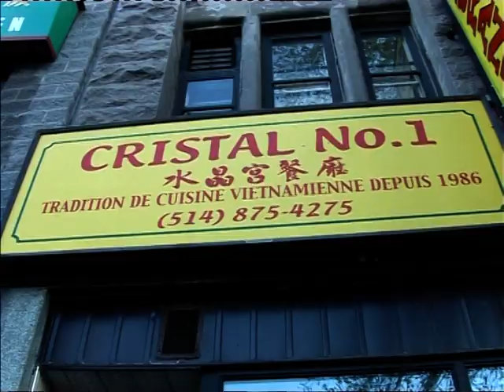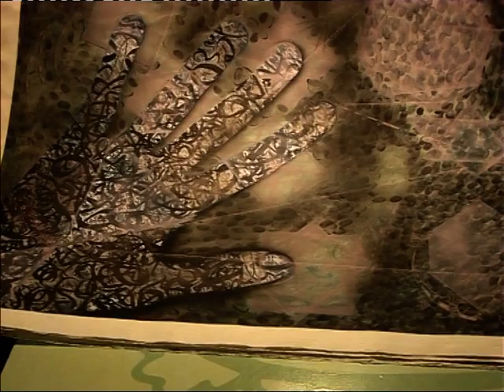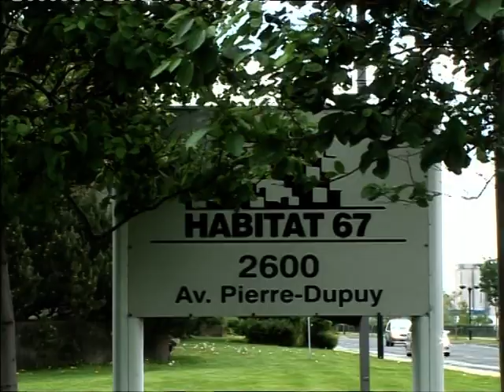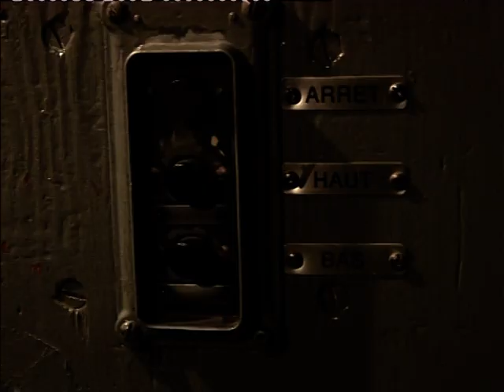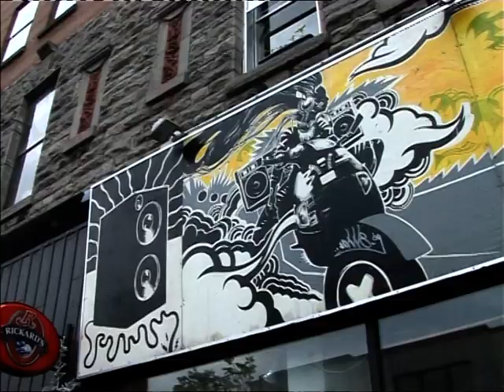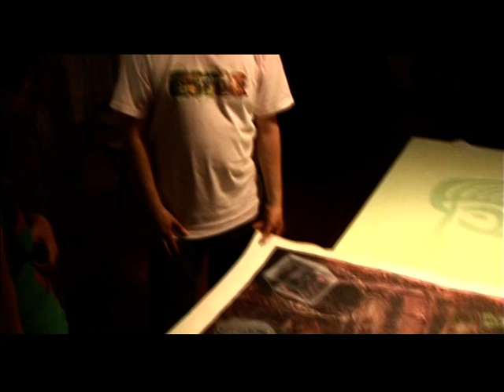Montreal'i Geziyoruz / Mercan Dede'yle / Bilge Egemen'le Hayatım ve Şehrim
Hayatım ve Şehrim'in yapımcılığını ve yönetmenliğini Nilüfer Ülkügüner Şengel yaptı. Ben de metinlerini yazıp sundum. Her bölümünü çok severek ve eğlenerek yaptığımız bir programdı. 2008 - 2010'da yayınlandı. Bu bölümde Mercan Dede yaşadığı şehri, Montreal'i gezdiriyor bize.